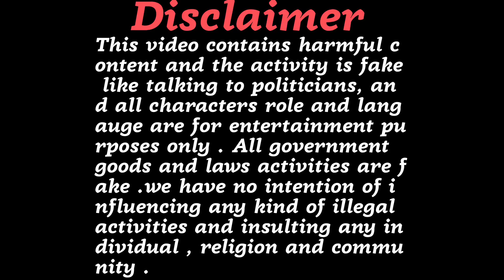बिहार पुलिस के setter ne liya 10 लाख घुस। पैसा दीजिए नौकरी लीजिए 🎯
bihar police exam me hua setting

keep supporting
keep loving

Bihar police today question
Bihar police questions leaked
Bihar
bihar patna